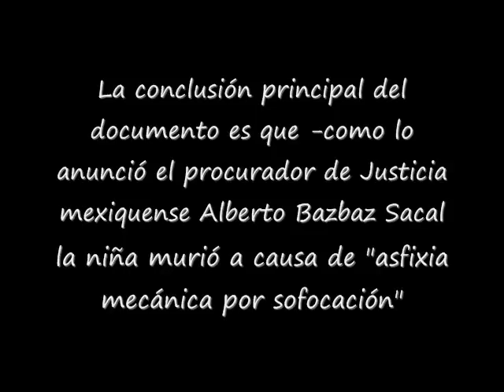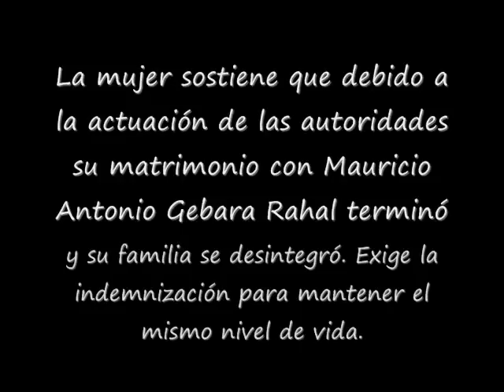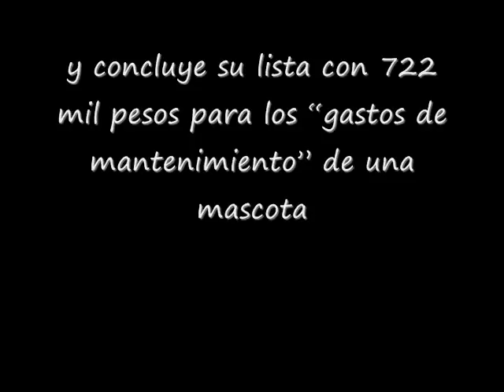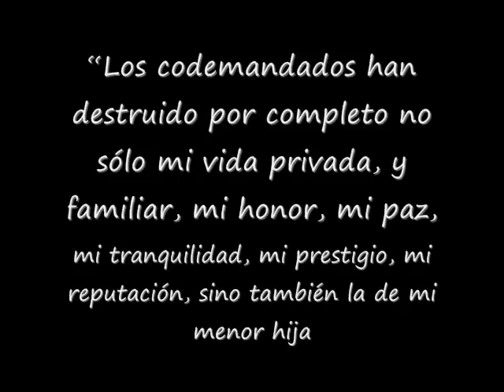Lizette Farah del luto a la fiesta (madre de Paulette Gebara)